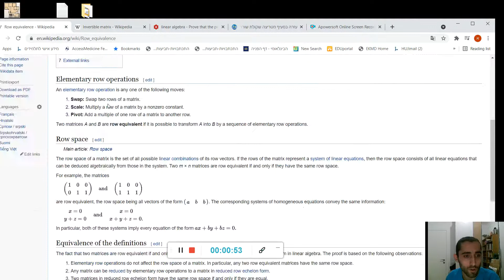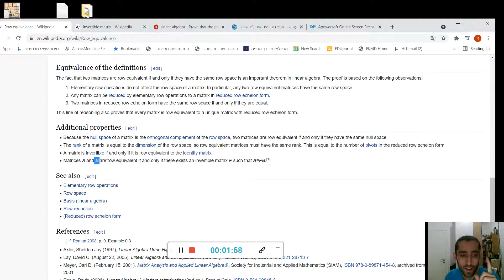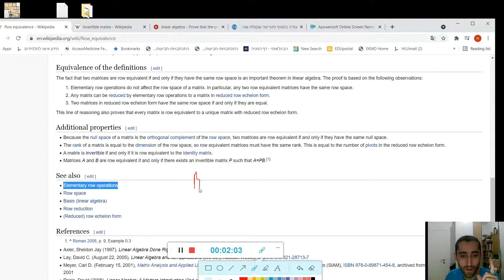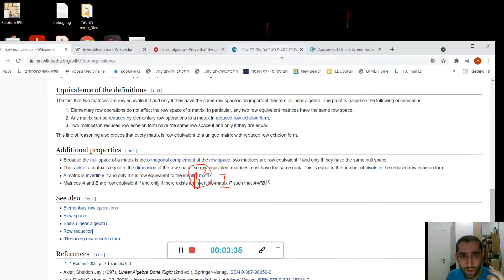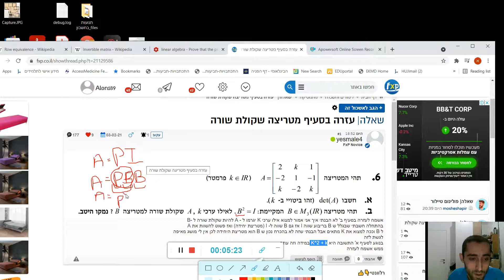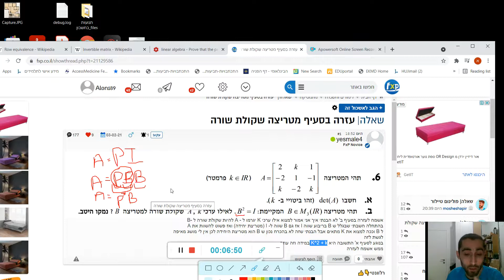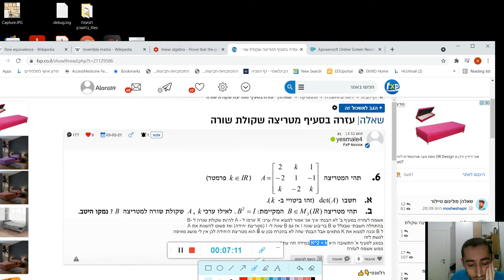אלגברה לינארית 1 - תרגיל בהוכחה שמטריצות נתונות שקולות שורה